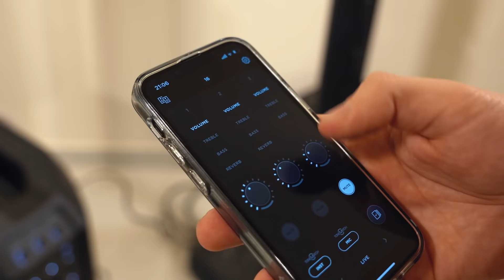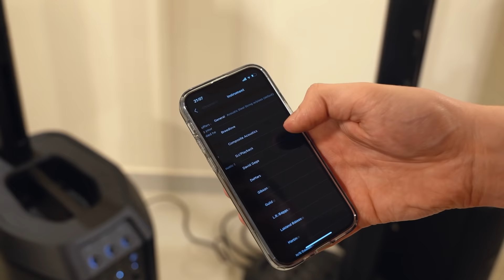Thom Artway a jeho zkušenosti s reproduktory Bose Pro řady L1…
Thom Artway:"… je radost na to hrát, radost to poslouchat, nepotřebuji zvukaře a nastavím si to sám… … a nechápu, jak to kluci a holky z Bose dělají, ale ať už stojím tam v místnosti, vpravo, vlevo, vepředu, vzadu… tak mám pocit, že to prostě hraje všude stejně!"

Bose Pro řady L1 Portable Line Array System je elegantní a přenosný PA systém. Ať už jste DJ, zpěvák nebo malá kapela, L1 Pro nabízí velký rozsah a vynikající srozumitelnost. Všechny systémy L1 Pro jsou vybavené vestavěným mixem, můžete tedy připojovat různé nástroje, mikrofony nebo jiné zdroje přímo a jednoduše. K dispozici je dvojice XLR 1/4" vstupů s fantomovým napájením, 1/4" a 1/8" (3,5mm jack) AUX vstupy a v neposlední řadě možnost BT připojení. Prosvícené otočné ovladače poskytují přístup k nastavení hlasitosti, tónové korekci, nastavení reverbu pro každý kanál. Vybírat můžete z definovaných nastavení EQ pro živá vystoupení, reprodukovanou hudbu a další. V případě potřeby připojení ještě více nástrojů je možné využít ToneMatch port — a jediným kabelem zprostředkovat napájení a i signál mezi systémem a externími mixy T4S/T8S. Díky intuitivní aplikaci L1Mix (Android i iOS) máte ovládání mixu v kapse.

Distribuce: BaSys Pro Audio
BOSE L1 Pro8 - středy/výšky: 60 W, basy: 240 W
BOSE L1 Pro16 - středy/výšky: 250 W, basy: 1000 W
BOSE L1 Pro32 - středy/výšky: 450 W, basy: 1000 W